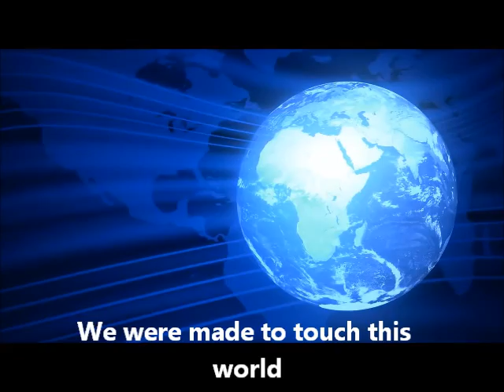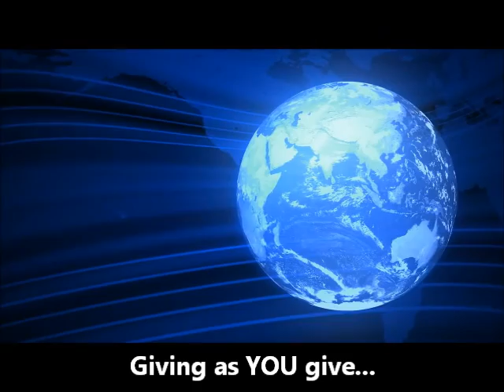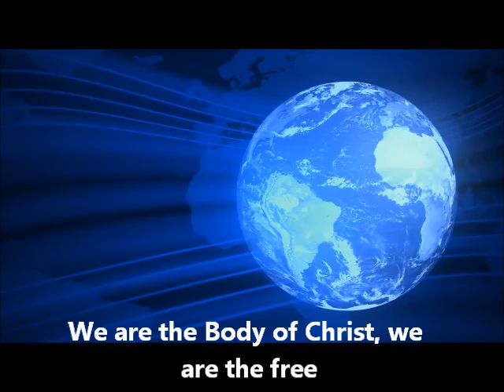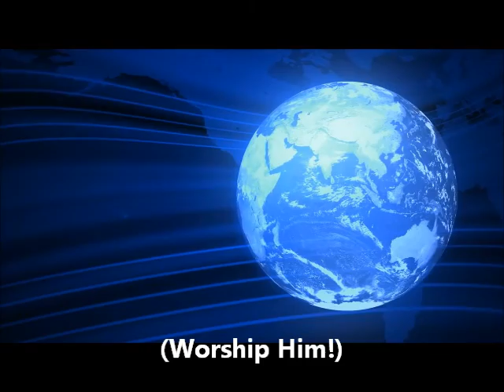GBCS - School Song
Grace Bible College & Seminary
"Where Vision Becomes Mission"